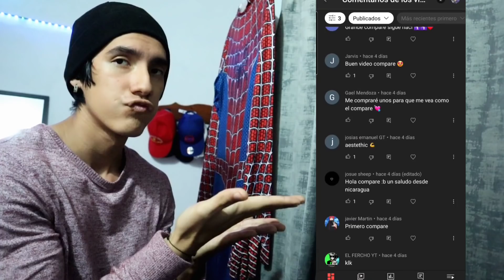Reaccionando a los CORTES AESTHETIC de suscriptores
Mi instagram ⚡

🥀 Si te gusta todo lo aesthetic este es tu
canal

Videos diarios